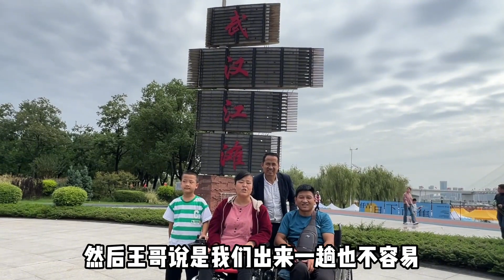回家路上路过武汉江滩，会会，牛娃和王哥一起去游玩武汉江滩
大家好我是会会
我是小时候一场病导致双腿瘫痪，
我老公因意外而终身坐上了轮椅，
我们衣食住行全依靠轮椅，
但是我们身残志不残，
我们用残缺的身躯坚强，
努力的在生活！